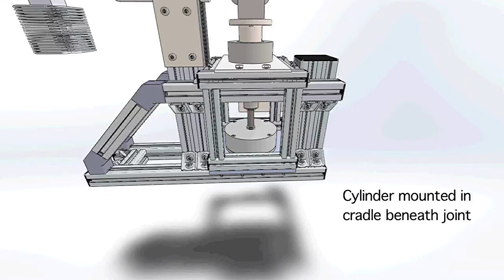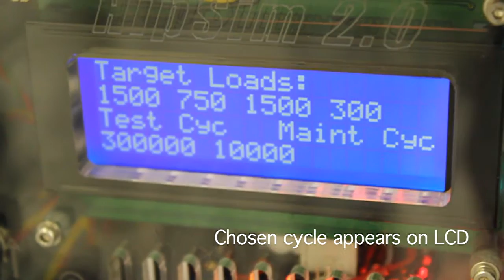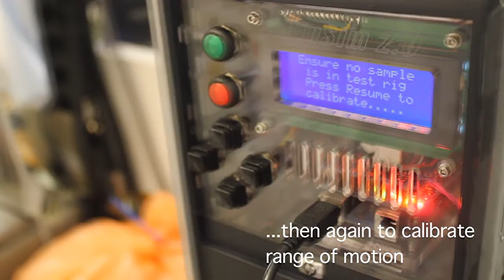HipSim 2.0 (HD)- Imperial College London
A summary video of our group project in Mechanical Engineering Department at  Imperial College London.

SoundTrack:
Time From Inception A Zimmerish Peice Of Lyrical Sorrow.